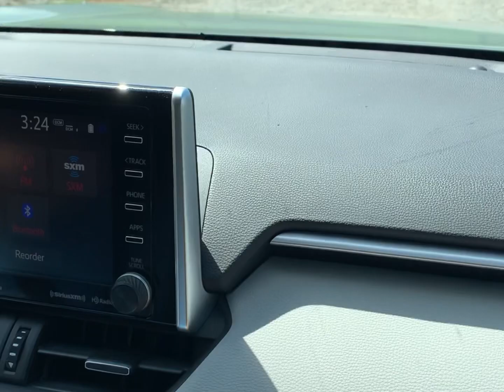safari park virginia tour